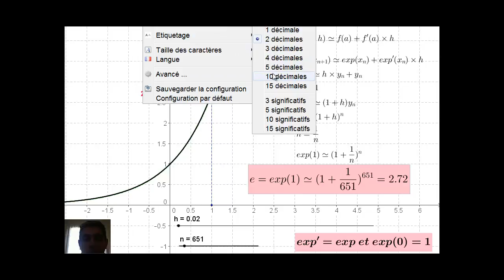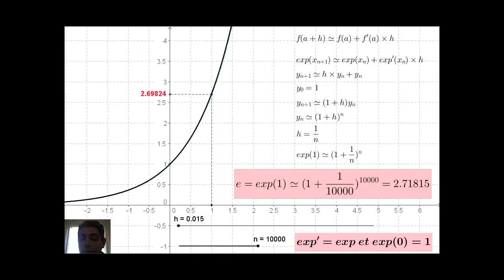Fonction exponentielle, méthode d'Euler et nombre e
Cette vidéo montre comment obtenir une valeur approchée du nombre e en utilisant la méthode des tangentes, dite méthode d'Euler.